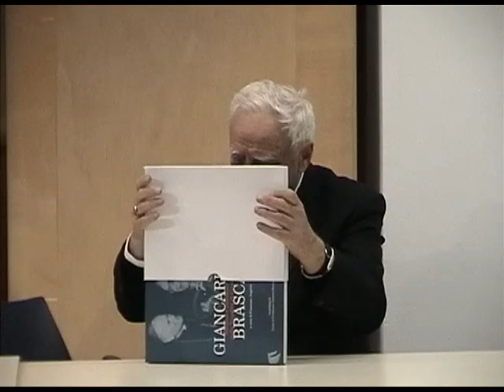Mons. Luigi Bettazzi: a 40 anni dal Concilio Vaticano II. Mezzago, 30 novembre 2005.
Nel quarantesimo anniversario della chiusura del Concilio Vaticano II, Mons. Luigi Bettazzi, già vescovo di Ivrea e protagonista appassionato di quella nuova primavera della Chiesa, fa memoria di quell'evento profetico, le cui intuizioni e indicazioni, per molti versi, restano ancora da attuare.